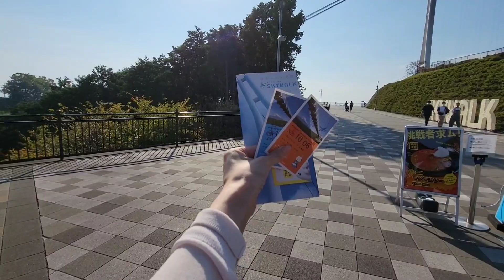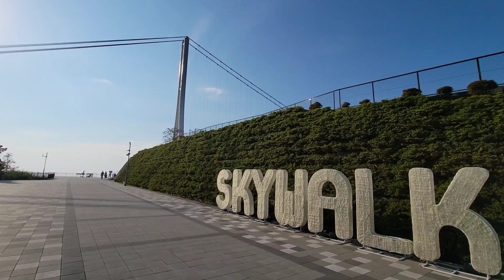【三島スカイウォーク】絶景✨気持ちいい～けど揺れる⚡揺れる💣スリル満点！？😢日本最長400m富士山を望む大吊橋/Mishima Skywalk,Shizuoka,Japan[SUB]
日本最長400mの人道吊橋「三島スカイウォーク」伊豆と箱根の中間に位置する観光施設
The Mishima Skywalk is a picturesque scenery spot where you can see Mt. Fuji from a gigantic suspension bridge. A total length of 400m, it is Japan’s longest pedestrian suspension bridge.

ベルの通知をONで最新動画通知が届きます🔔

◎オススメ箱根旅行vlog◎
【箱根vlog】Day1｡.:*･湯本駅前商店街 | 富士屋ホテル | 彫刻の森美術館 | ホテル佳ら久 | 自然薯 蕎麦 はつ花 | 箱根ラスク

ー：Subtitle ：ー 　[Google翻訳を使用しています]

📷 : Galaxy S21+ CS-52B
🎥：*スマホ スタビライザー ジンバル DJI OM 5*